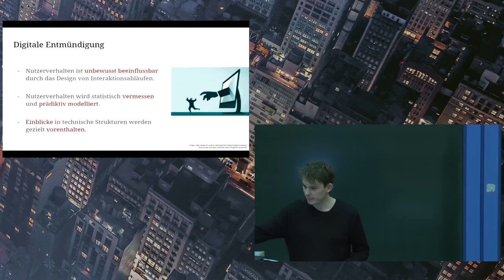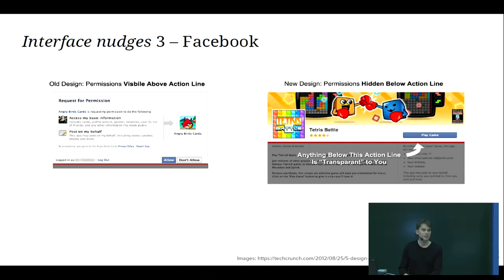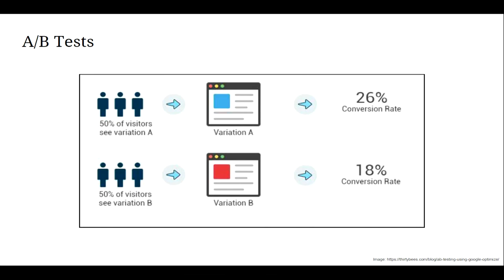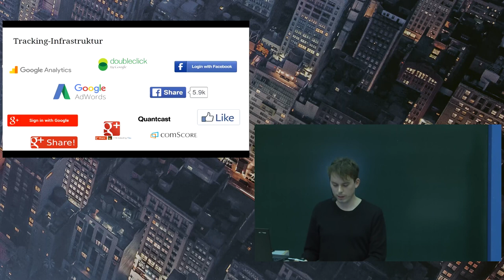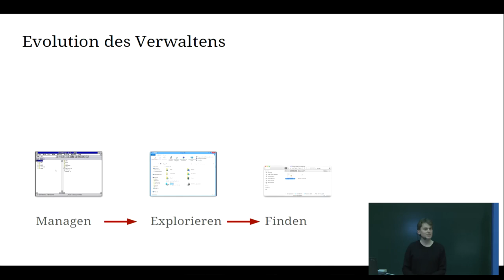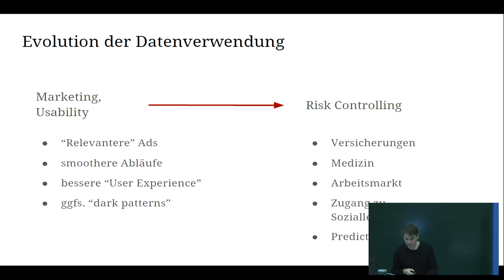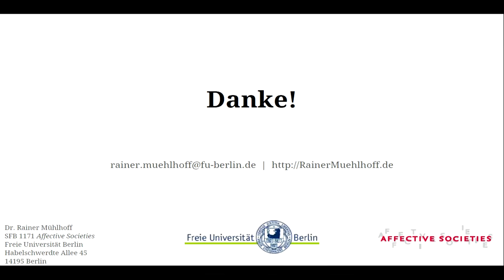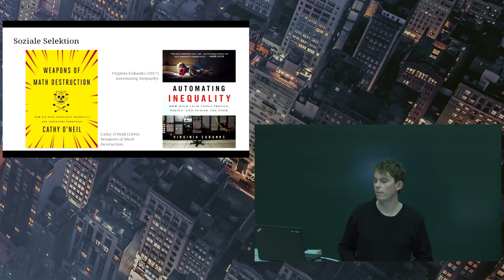Digitale Entmündigung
Zur sozialen Dimension der Datensammlung im Netz

Die letzten 10 Jahre haben nicht nur den Durchbruch von Smartphones, Cloud-Diensten und Künstlicher Intelligenz gebracht. Zeitgleich ist im Netz eine universelle Infrastruktur zum Sammeln von Bewegungs- und Nutzungsdaten entstanden, der zu entkommen längst auch für versierte User schwierig geworden ist. Mein Vortrag wird sich mit den gesellschaftlichen Folgen und sozialen Dimensionen dieser Datenaggregation beschäftigen. Eine zentrale Rolle spielt dabei – vielleicht unerwartet – ein genauerer Blickauf die Praktiken des User Experience Designs. Ich werde verschiedene Tricks diskutieren, wie kommerzielle Akteure ihre Nutzer dazu bringen, oft unwissentlich ihre Daten zur Verfügung zustellen. Ich werde diskutieren, wie diese Daten dazu verwendet werden, Nutzerverhalten vorherzusagen und zu beeinflussen. Unter demSchlagwort „digitale Entmündigung“ werde ich argumentieren, dass es in der aktuellen Netzkultur eine systematische Tendenz dazu gibt, die User ihrer Fähigkeit zum verständigen und selbstbestimmten Umgang mit digitalen Diensten zu berauben. Mit Blick auf die Datenschutzdebatte werde ich schließlich das politische Problem massenweiser, prinzipiell auch anonymisierter Datensammlung scharfstellen und auf die Dimension sozialer Ungleichheit und automatisierter Selektion eingehen, die durch prädiktive Verhaltensanalytik und Profilbildung möglich wird.

Rainer Mühlhoff